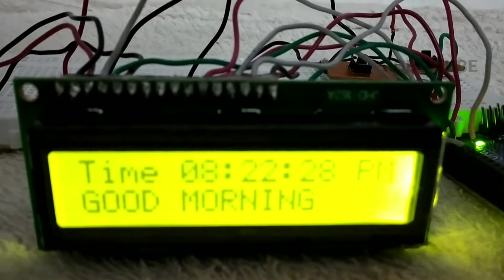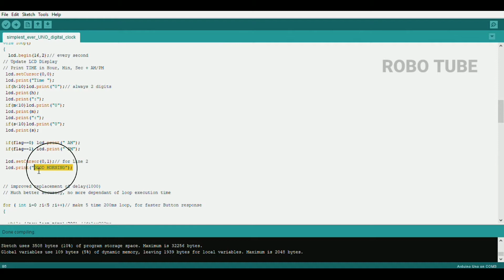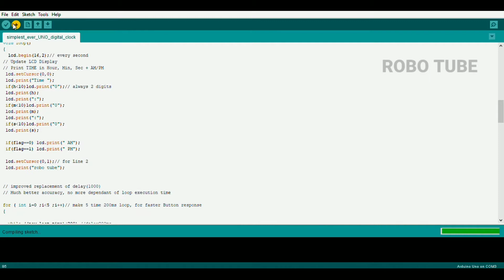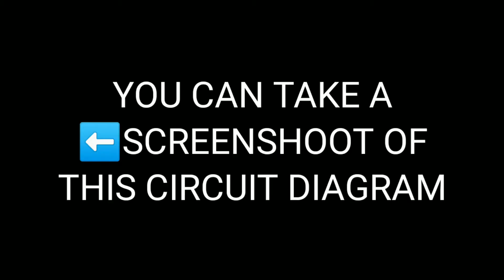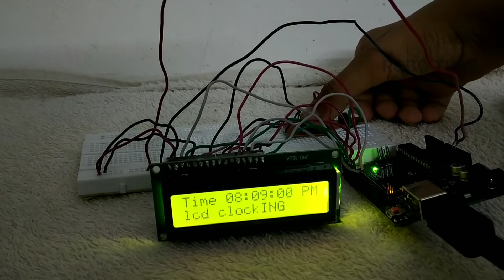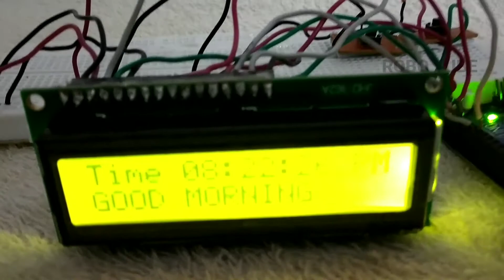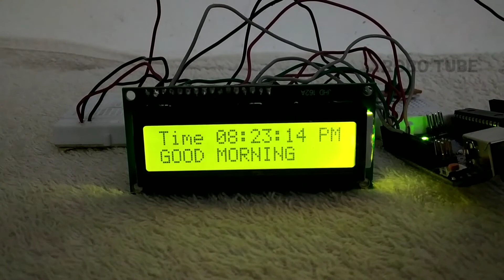Arduino Project : Make Clock Using 16×2 LCD Display (NO RTC MODULE!) | മലയാളം Tutorial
Hi Friends In this tutorial I am going to make a clock using 16 x 2 LCD Display and using Arduino Uno. You can use any of the Arduino's.
For the Arduino programming application you can watch this video

Components Required

1.Arduino Uno
2. 16 x 2 LCD Display
3. Push Button Switches
4. Jumper Wire

You can buy these components using these links👇

16x2 LCD Display

Arduino Uno

👇Upload This Code To Your Arduino

My Camera
Redmi Note 9 Pro Max

My Gimbal
Moza Mini S

My Tripod
Amazon Basics

My Mic
Boya